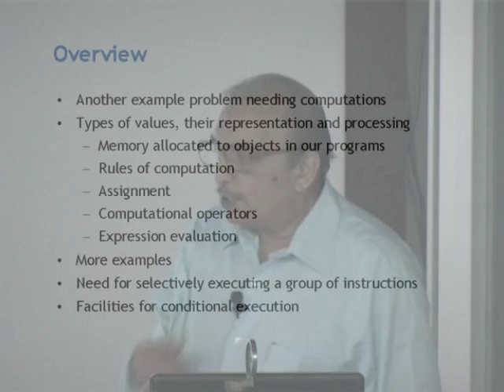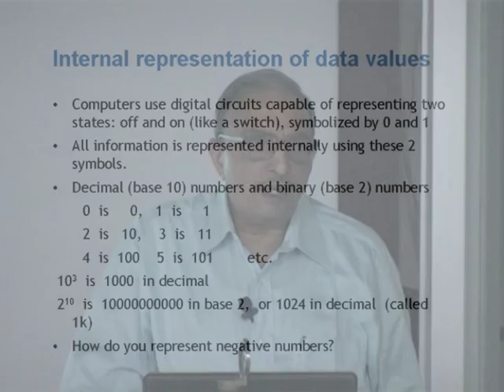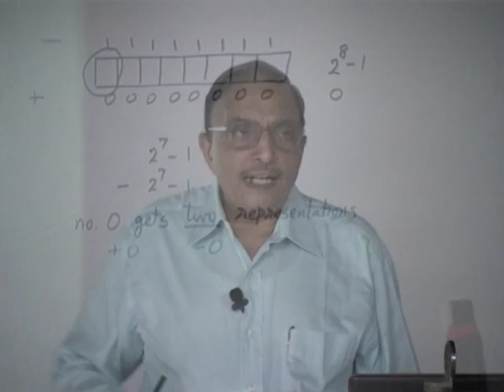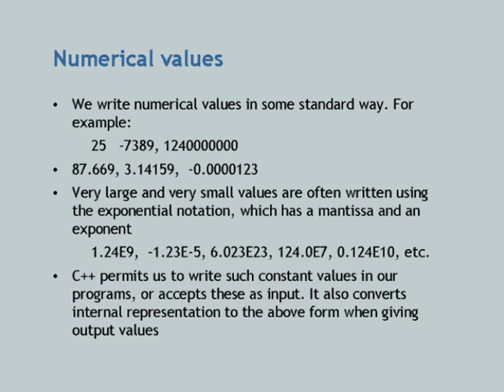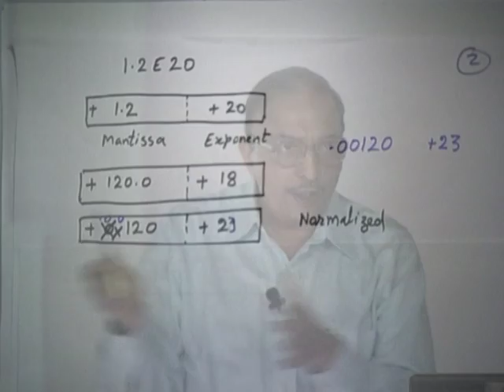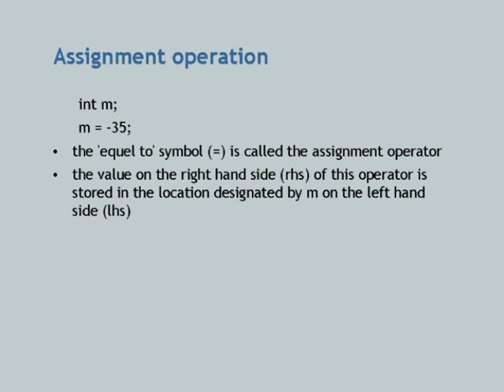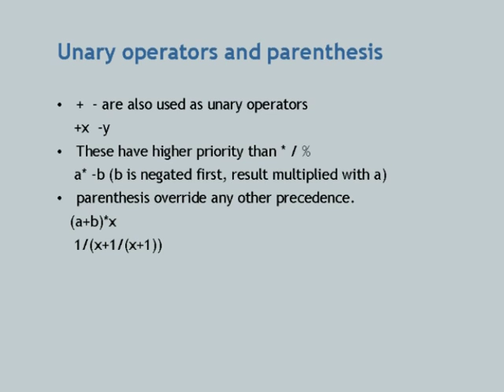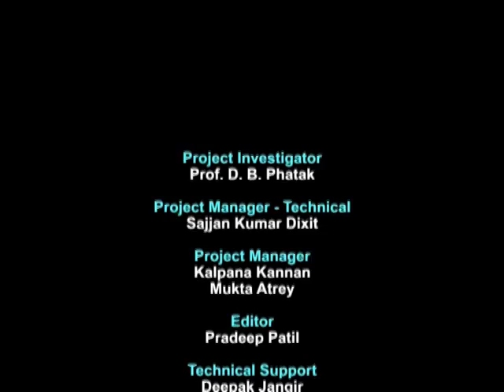CS101 L3 Basic Rules of Computations in C++